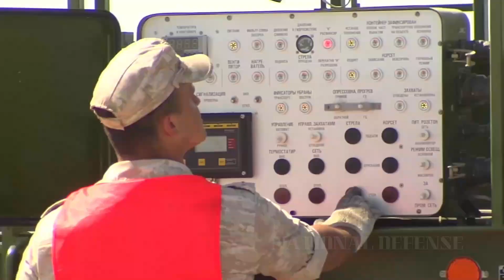Inside the RT-2UTTH Topol-M: The Secret World of Russia's ICBMs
The Topol-M is a Russian intercontinental ballistic missile (ICBM) that is considered to be one of the most advanced in the world. It is capable of carrying a single nuclear warhead or up to 10 MIRV warheads, and it has a range of over 11,000 kilometers. The Topol-M is also very accurate, with a CEP of about 200 meters.

In this video, we will take a closer look at the Topol-M ICBM. We will discuss its history, its capabilities, and its role in Russia's nuclear deterrent. We will also explore the potential risks posed by the Topol-M and the challenges of nuclear disarmament.